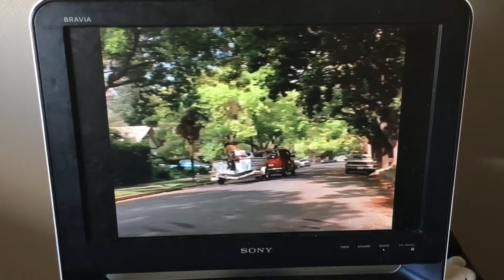The Country Bears Road Trip Scene Part 1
Taken The Country Bears 2002 VHS